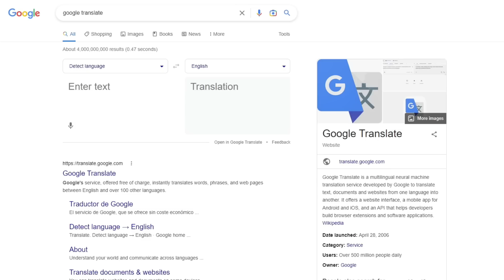this modded rust server should have NEVER EXISTED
Rust Challenge -this modded rust server should of NEVER EXISTED, i made a plugin that gives you random items everytime you press a button, this modded rust server should of NEVER EXISTED

Server: Xcretion Random Item Madness - 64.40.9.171:28015